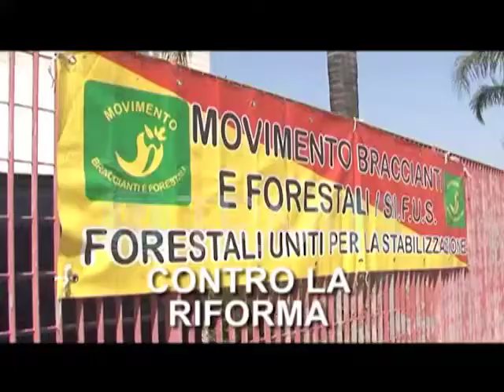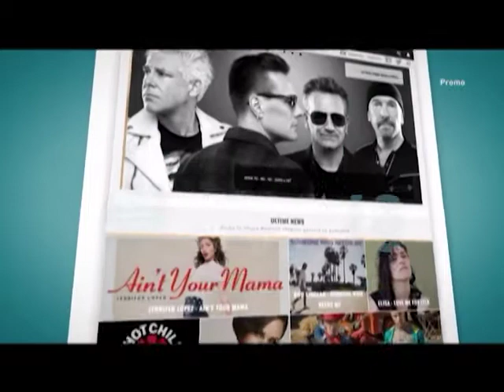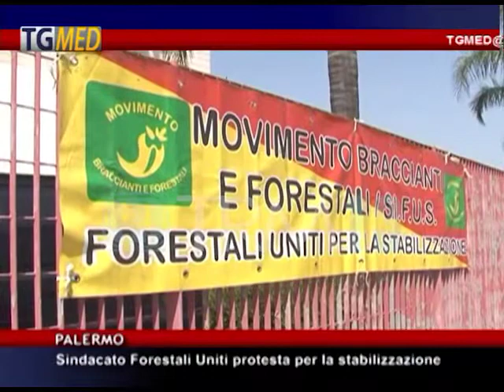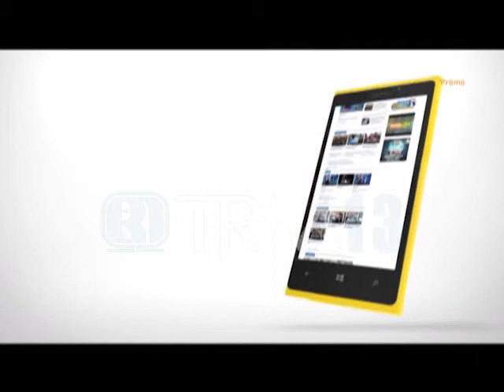TgMed Giorno – 6 Luglio 2016